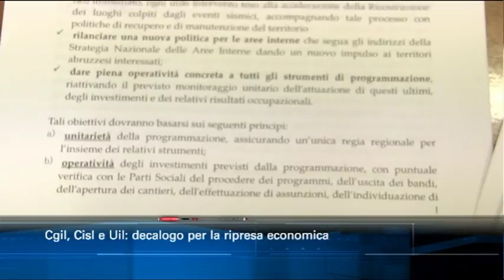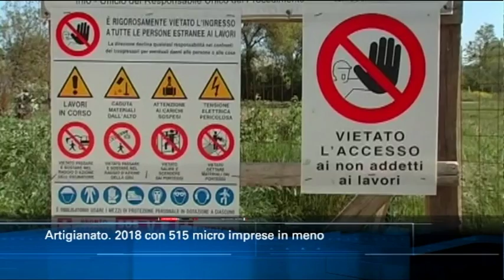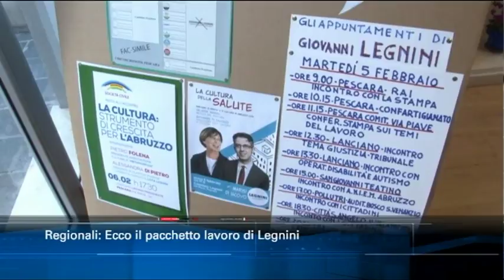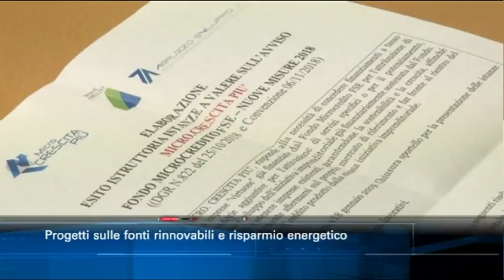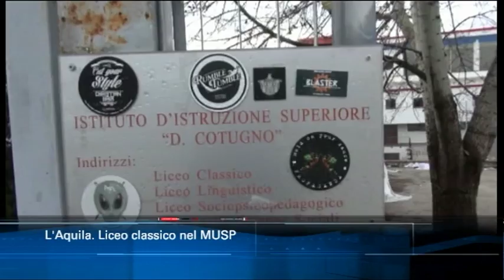TgSei edizione delle 14 di martedì 5 febbraio 2019